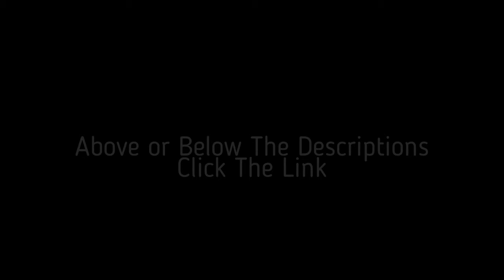VirtualMD- Introduction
Looking for an extremely affordable alternative health and wellness service that provides unlimited access to U.S. board-certified physicians to diagnose your symptoms, recommend treatment and write non-DEA controlled prescriptions if necessary.